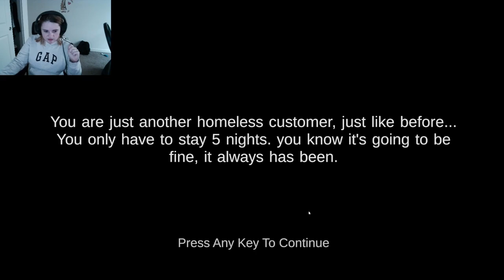5 NIGHTS AT SHREKS HOTEL